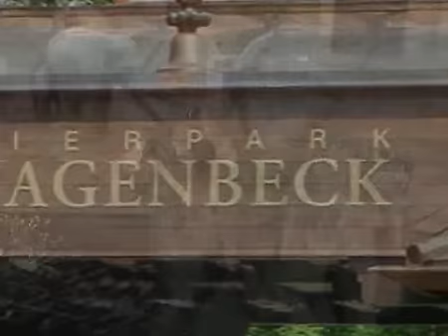Hamburgs Sehenswürdigkeiten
Die besten Sehenswürdigkeiten der Stadt! Hamburg und der Hafen, die Reeperbahn, der Michel und alles, was man gesehen haben muss!